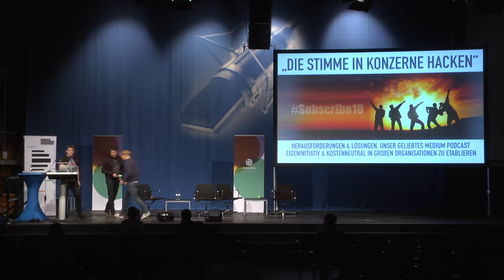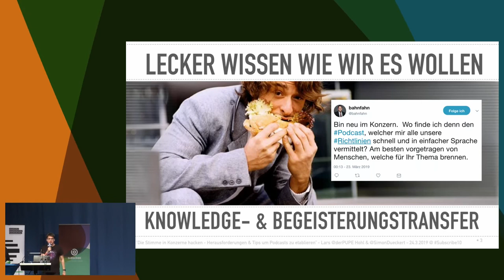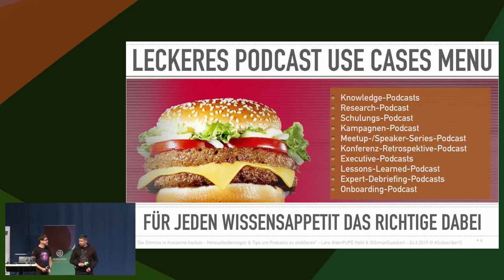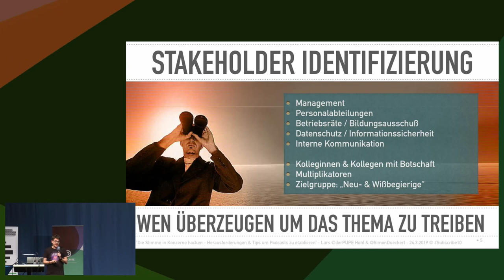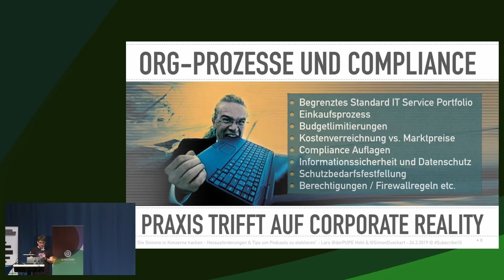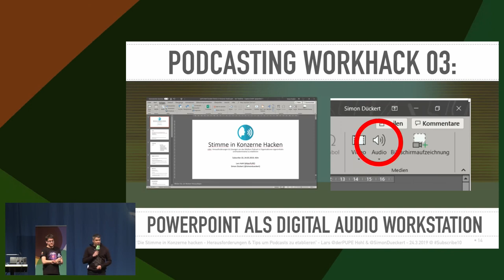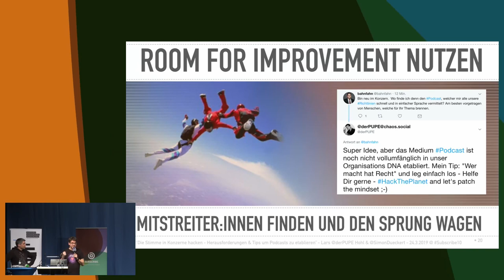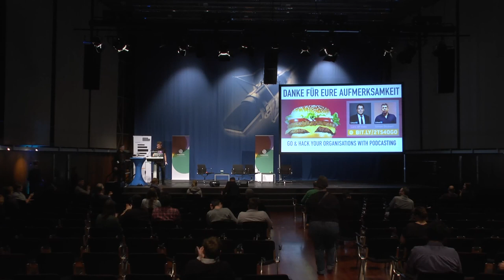"Stimme in Konzerne hacken" - Herausforderungen & Lösungen um das Medium Podcast in Organisationen e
Wer einmal das Potential des Mediums Podcast erkannt hat, möchte selbiges auch im beruflichen Umfeld nutzen.

Während es als Privatperson heutzutage jedem sehr niederschwellig möglich ist, ein eigenen Podcast zu erstellen und diesen der ganzen Welt zur Verfügung zu stellen sind die Herausforderungen für selbiges innerhalb von Konzernen, Behörden oder anderen größeren Organisationsstrukturen sehr mannigfaltig.

Spannende Felder wie Bedenkenträger-Reduktion, Einhaltung von Governance-Anforderungen oder Kostenneutralität bei interner Kostenverrechnung  müssen kreativ und strategisch geschickt angegangen werden, um das Medium Podcast in eine Organisation rein zu patchen.

Im Vortrag werden Konkreten Beispielen werde aufgezeigt, die jedem Interessierten zeigen, wie  mit einfachen meist vorhandenen Bordmitteln der erste große Schritt Richtung innerbetrieblicher Podcast-Sendeanstalt gemacht werden kann.

Der Wunsch war ganz einfach:  Ein das Medium "Podcast" verinnerlichtes Wesen war der Überzeugung, dass es  innerhalb vom Konzern viele spannende UseCases für den Praxiseinsatz von Eigenformaten zum Wissens- und Begeisterungstransfer an die eigenen Belegschaft gibt.

In unserer klassischen Welt hätte sich dieses Wesen privat einfach schnell ein Sendegate Standart-Setup aufgesetzt. Schwups, Wordpress geklickt und Podlove-Tools hinzugefügt und dann noch die vielen kleinen Helfer angebaut und genutzt, welche in unserer Community Ihren guten Ruf erarbeitet haben. Babei wären die Kosten pro Jahr max 1000€ und das Komplettsystem mit etwas Übung in zwei Wochen up and running gewesen.

Doch Konzerne, Behörden und anderen große Organisationen sind anders als diese klassische Welt wie wir Sie kennen und lieben. Für das Wesen ergibt sich so eine spannendes Adventure mit vielen Hürden:

Allein "mal eben" einen Server zu bekommen, um eine vermeidliche Exotenanwendung ala Wordpress zu bekommen, kann zu einem langen steinigen Weg ausarten, wenn Mensch verpflichtet ist einen dedizierten IT Dienstleister mit einem festen Service Portfolio zu nutzen.  Governance Aspekte sind dabei ein riesiges Thema:  Welche Security Klassifizierung haben die Medieninhalte der Anwendung? Wurde schon einen Anwendungs-ID bei Abteilung X beantragt, um eine Schutzbedarfsfeststellung durchzuführen. Ist die Anwendung auch aus dem Internet erreichbar und wurden die in den Konzern- oder Behördenrichtlinien vorgeschrieben Auflagen umgesetzt.  Muss der Konzendatenschutz oder der Betriebsrat eingebunden werden? Fragen über Fragen mit Auflagen über Auflagen.  Je nach Komplexität und Kultur der Organisation kann dieses "mal eben" sich bis zu einem halben Jahr strecken und je nach interner Kostenverrechnungskultur locker einen mittleren fünfstelligen Jahresbetrag kosten.

Zum Beispiel kann das Thema Firewall und Berechtigungskonzept bei einem Mitarbeiter-Podcasts eine überraschende Ereignisfeldkarte sein, welche viele Diskussionen mit der Organisationsinteren IT mit sich zieht. Die klassische Lösungen dafür hätten eine hohe Komplexität hätten, welche nicht einfach umzusetzen sind.

Ziel des Vortrags ist es Menschen mit Sendungsbewusstsein in Konzernen und Behörden an einfachen Praxisbeispielen zeigen, wie mit einfachen Bordmitteln Ihr Projekt incl. interner Distribution starten kann. Durch die Einbindung weit verbreiteter Softwarelösungen und Cloud-Systeme von Großorganisationen, kann dabei  kosten-neutral genutzt werden.

Lars dP Hohl Simon Dückert